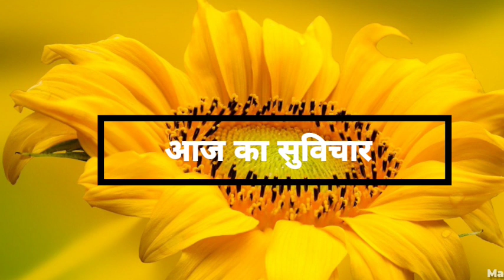योग अग्नि में भस्म सारे रोग,सारे दुख,कष्ट बुढ़ापे से दूर क्या है योगाग्नि/Gayatri kare atma kalyan